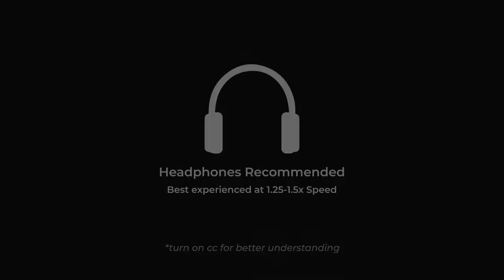India at Risk of Stagflation? | Revolution ReadOn | English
The World Bank and the RBI are both worried about stagflation. Here’s why.

Get one deeply researched business news every day on your WhatsApp. We keep it simple and crisp